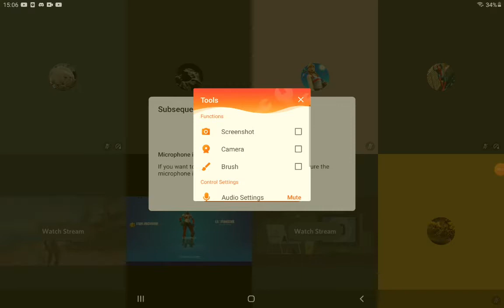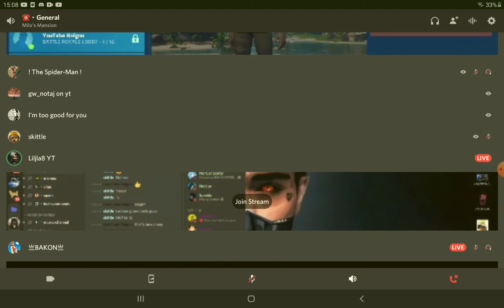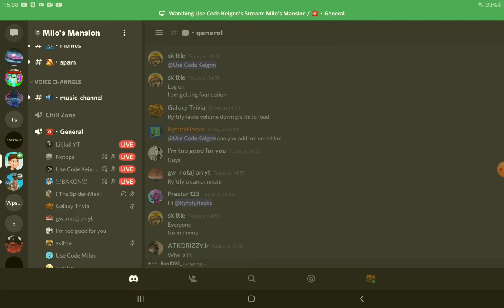IM GONNA ADD A FAMOUS YOUTUBER